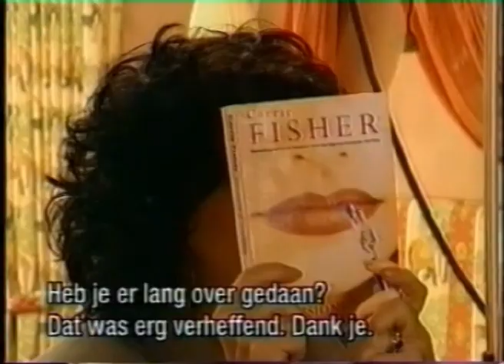Carrie Fisher at Ruby Wax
Funny Interview Carrie Fisher gave at the Ruby Wax show